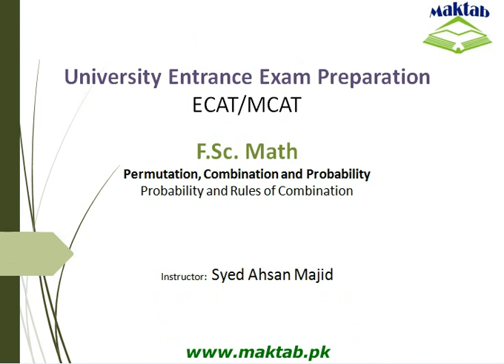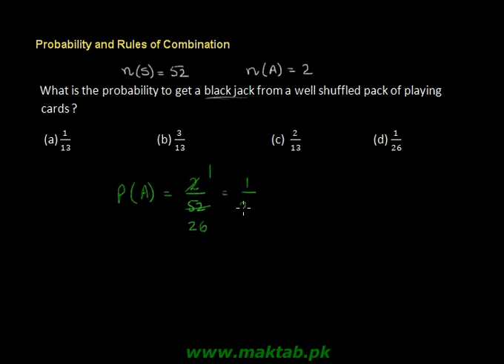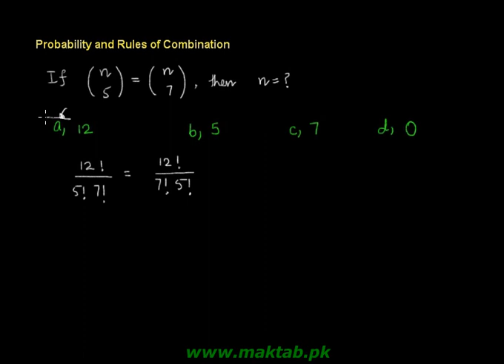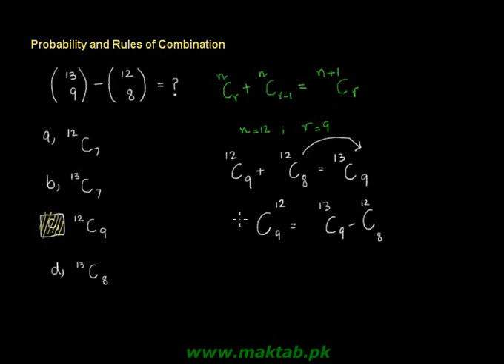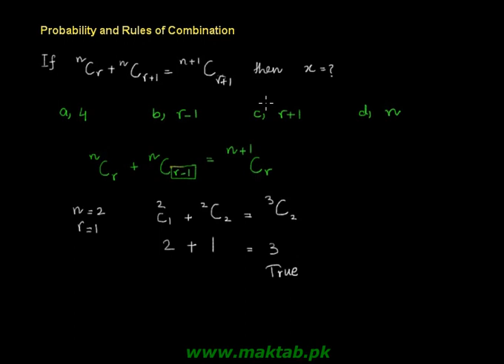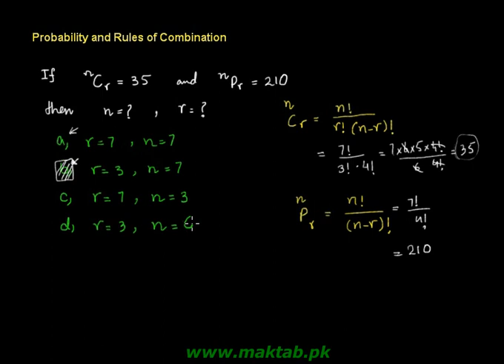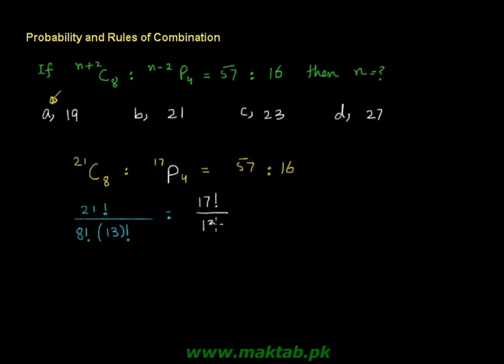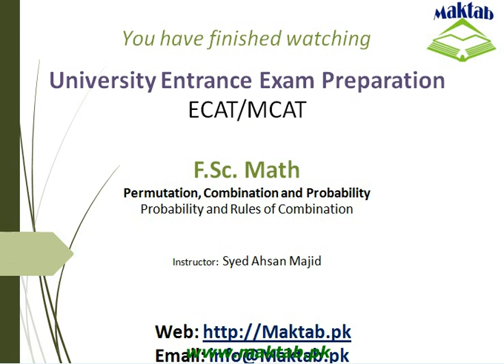Exam prep – F.Sc Math LEC 4 Permutation, Combination and Probability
This video lecture covers:   Permutation, Combination and Probability. It further discusses probability and rules of combination and how these two things are interrelated. This video lecture facilitates preparation of F.Sc. Math for Engineering Entry Test (ECAT). Find more e: learning material and educational video lectures in Urdu at maktab.pk. These videos are free to use for promotional and commercial purpose by keeping the credits to Maktab